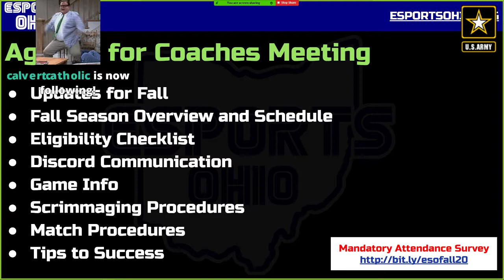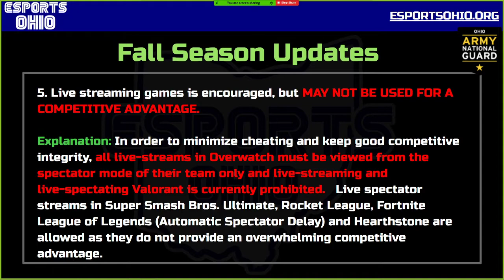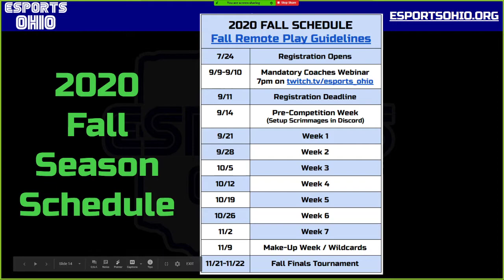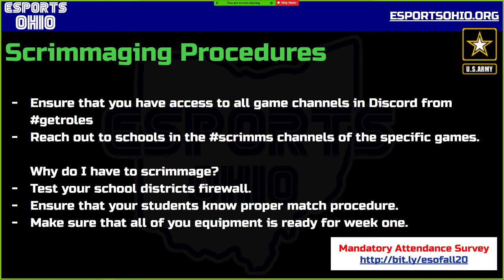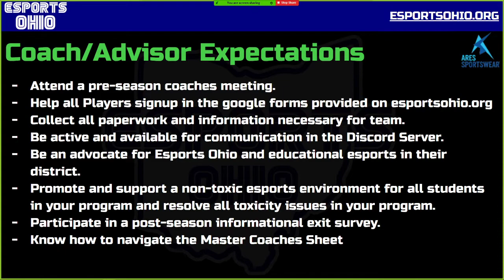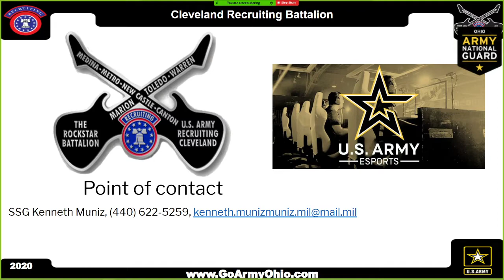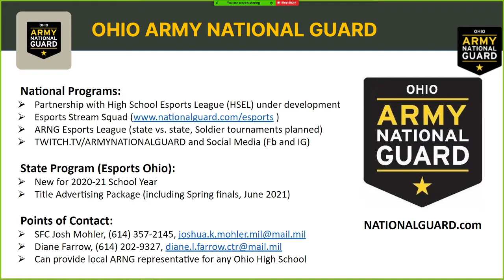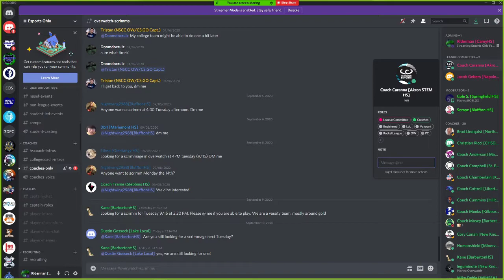Fall 2020 Coaches Meeting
Esports Ohio